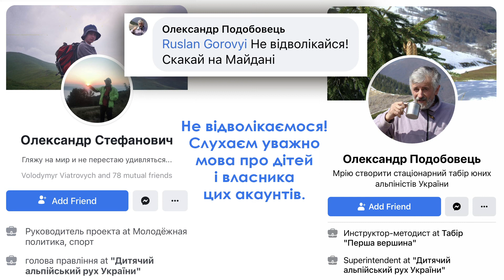історія про дітей в Карпатах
головний герой олександр стефанович (подобовець)